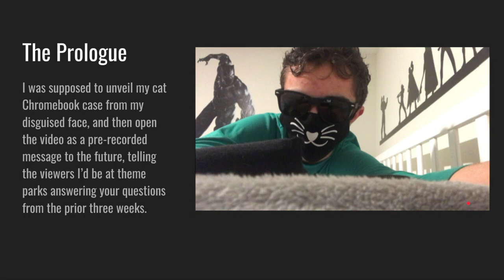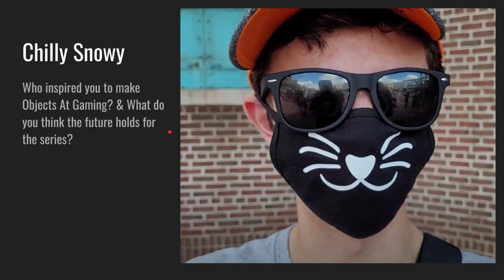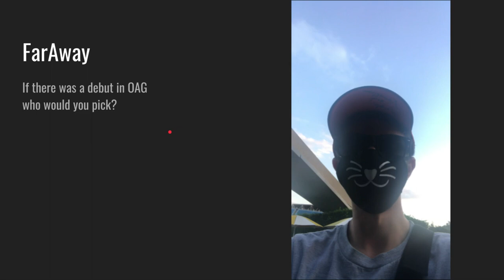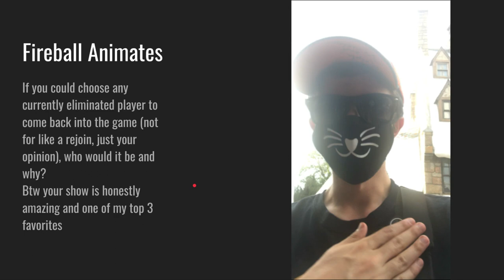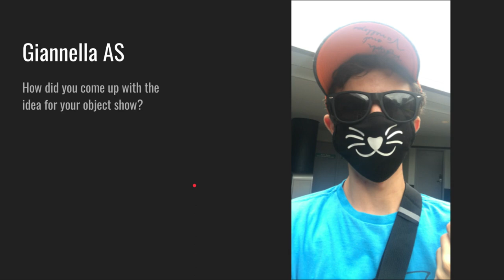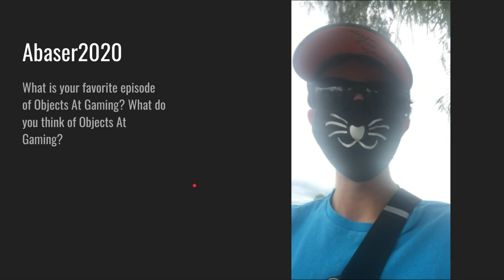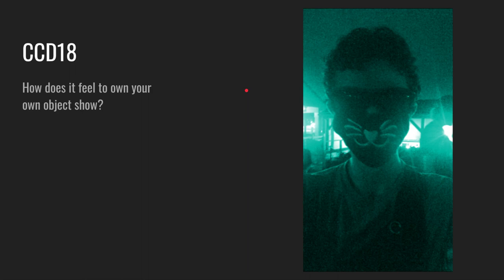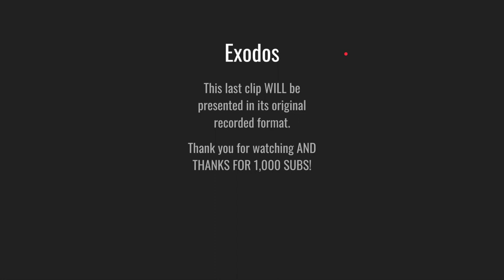TheCatOfObjectShows 16th Birthday Q&A Vlog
Your questions shall be answered.

I'm 16 years old! I went to the happiest place on earth to (try) and answer your Q&A responses, but I felt like you'd hear me better without my face unrevealing cat mask with a Slides presentation and story of the trip along with better sounding answers for you all!

Background tracks composed by Rebecca K. Lunetta:
Percussion Techno Original (Starts and fades in at 2:09)
Home Base Interior (Starts at 5:42 with her two questions)